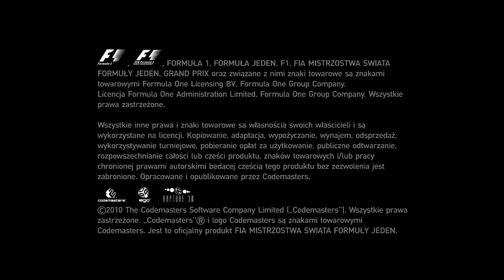F1 2010 PL PC - FULL Gameplay Maxed Out - Felipe Massa - Australia, Melbourne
Intro + Menu + Gameplay + Replay